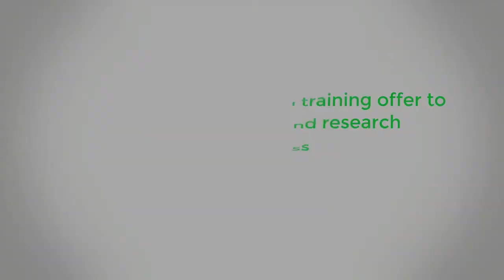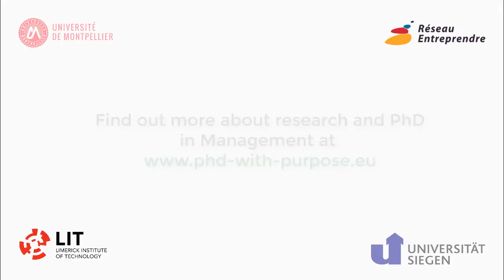Get introduced! - Florence Palpacuer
Florence Palpacuer, professor and researcher in management sciences at the university of Montpellier, introduces herself.

• Speaker : Florence Palpacuer
Professor in Management Studies (MoMa)
Researcher at LabEx Entreprendre, University of Montpellier